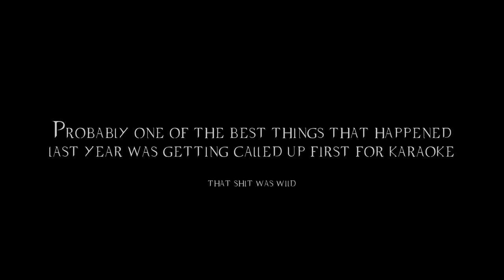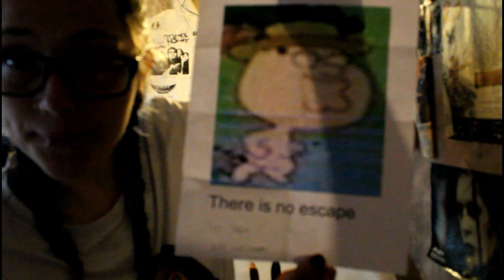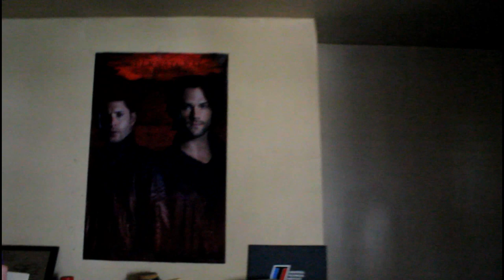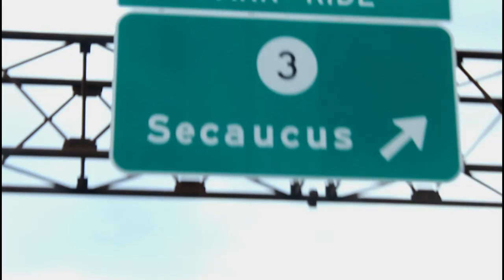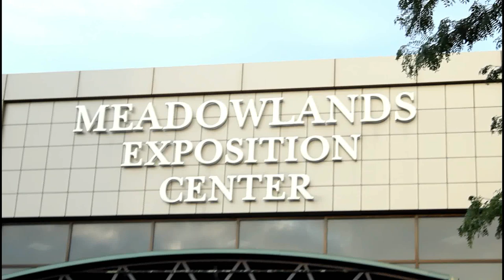SPNNJ Con Vlog | Pre Registration and Tears: Part 1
This is Part 1 of the 4 part SPNNJ Con Vlog series. Hope you enjoy ;)